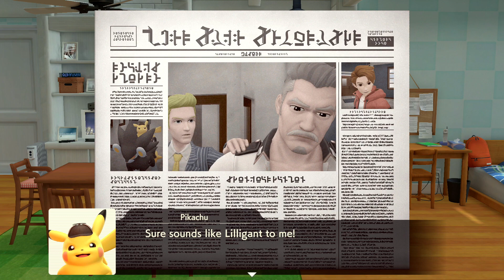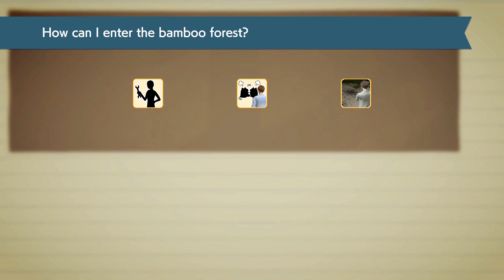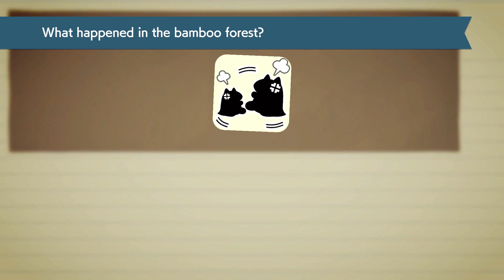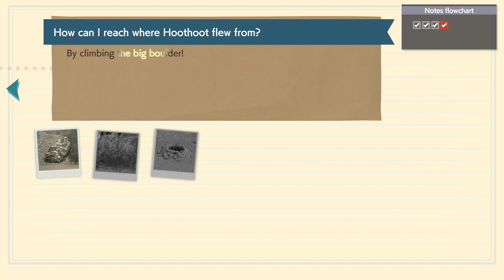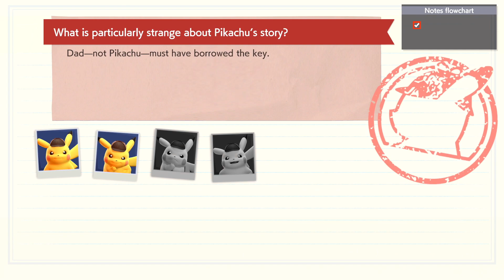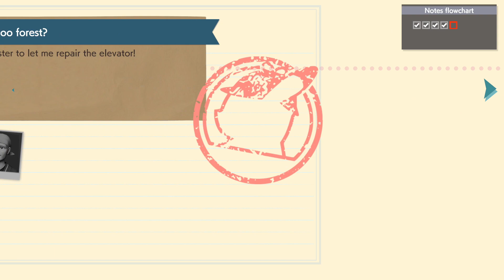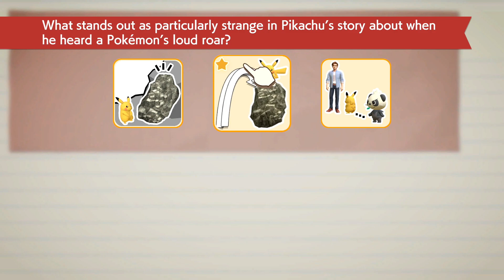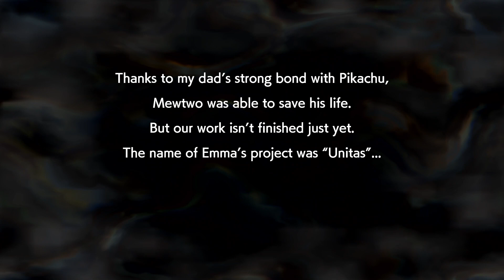Detective Pikachu Returns - Part 4 - Memories of The Bamboo Forest (Nintendo Switch)